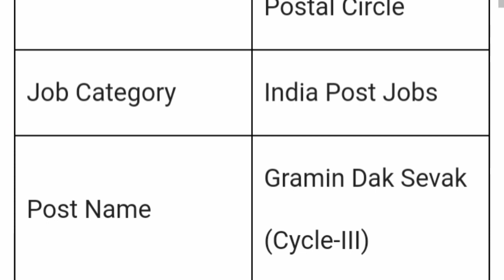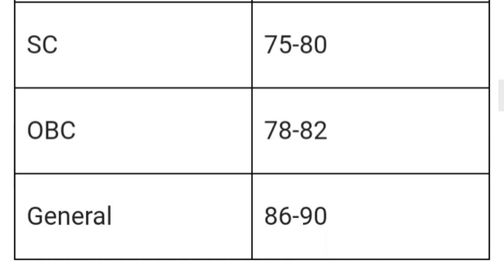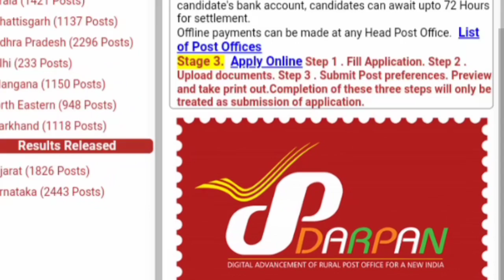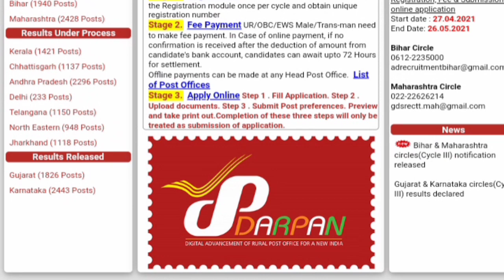chhattisgarh gds result 2021 | CG gds result 2021 | Chhattisgarh gds result date 2021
GDS result 2021 | AP, TS GDS result 2021 | Delhi GDS result 2021 | jharkhand postal gds result 2021